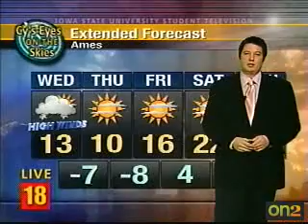Blizzard 09 Coverage 3/5